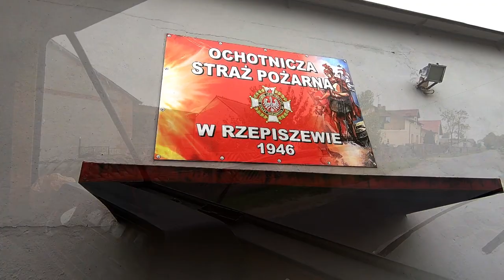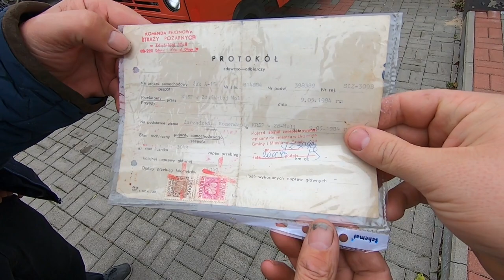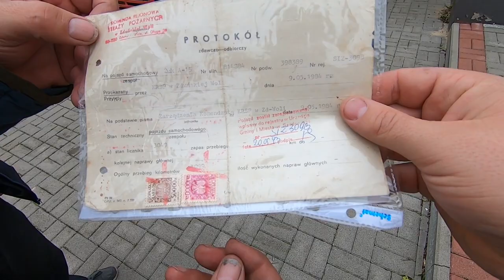Projekt Żuk A15B - Adam Stalerzuk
Rozpoczynamy nowy projekt którym jest odrestaurowanie i wyposażenie Żuka Strażackiego model A15B.
Żuk z przeznaczeniem do celów kolekcjonerskich.